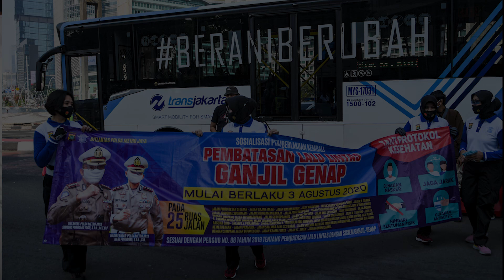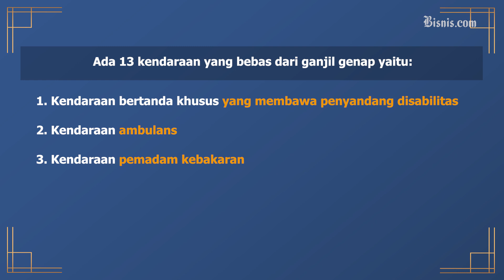Pemprov DKI Kembali Terapkan Ganjil Genap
Pemprov DKI kembali terapkan sistem ganjil genap per 3 Agustus 2020. Penerapan ganjil genap ini dilakukan demi menekan angka Covid-19 yang semakin tinggi di Jakarta.